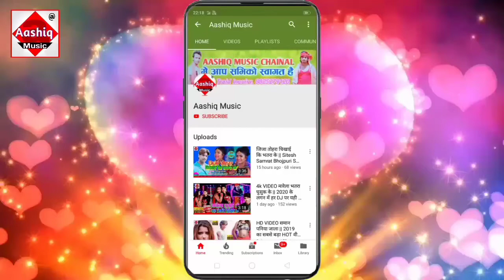बंम बंम बोले मुस्कानमा रे || Sikindar Premi Sahni New Bolbam Song 2020 || Bam Bam Bole Muskanma Re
▶Album :- Bam Bam Bole Muskanma Re
▶Song :-  Bam Bam Bole Muskanma Re
▶Singer : - Sikindar Premi Sahni

कोई भी सिंगर अपना आॅडियो विडियो रिलीज करबाए बिल्कुल फ्रि में

Aashiq Music